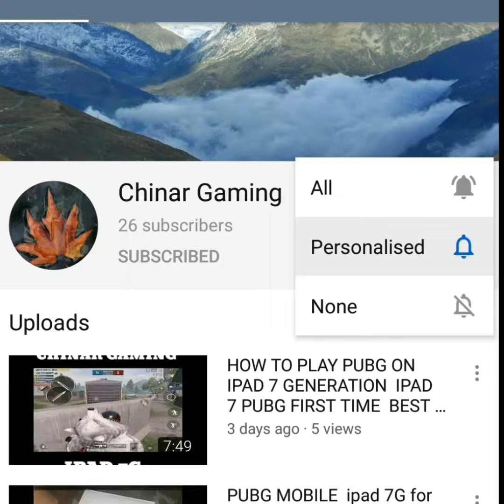PUBG MOBILE SANHOK MAP PARADISE RESORT PUBG LOVERS PAKISTAN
hello all agar apko ye video ache lagy to like karo or dosto k sath share karo